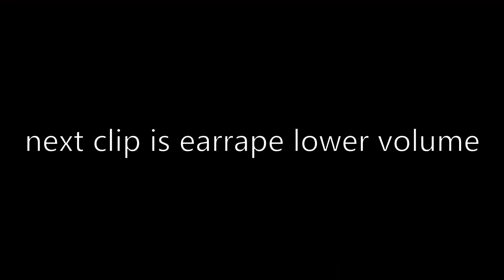He Teleported On The Spike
Just random Valorant clips thrown together. And a few other clips of other games like Rust, CS:GO.